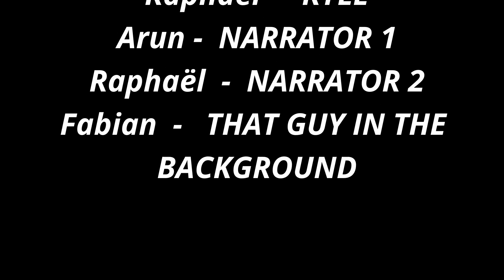Mean Boyz - (2023)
An FMS production.